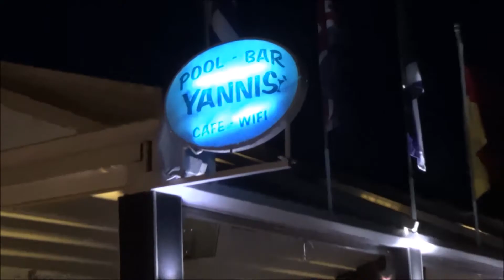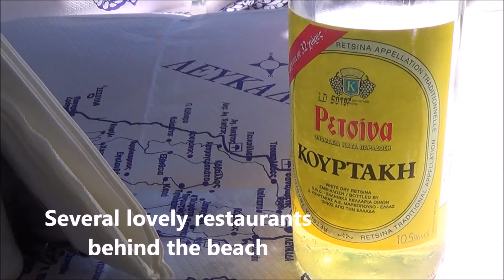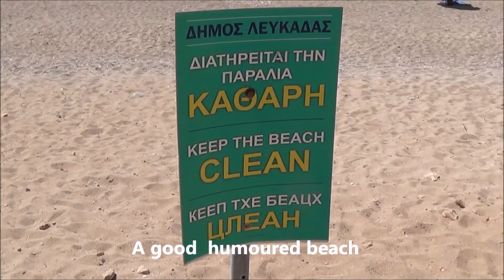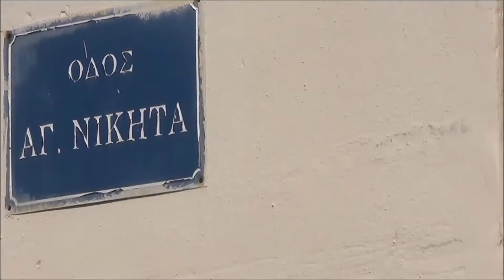ALL LEFKADA beaches and villages, CLOCKWISE